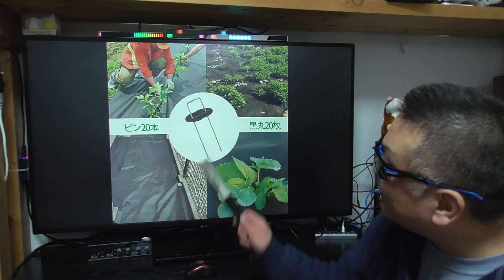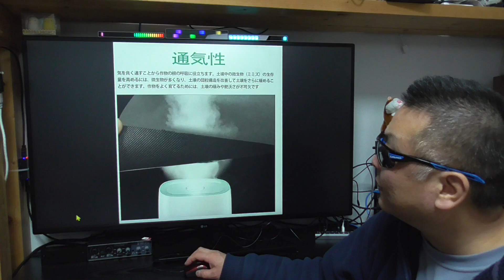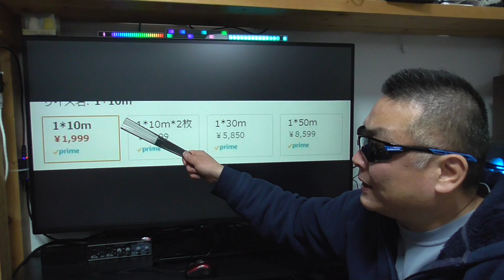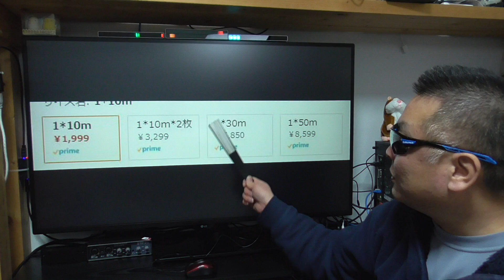SGALUPA 除草シート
販売店 : SeihooJP
商品名 : SGALUPA 除草シート

● 楽天モバイル 公式TOP

●コメント投稿は必ずニックネームでお願いします。